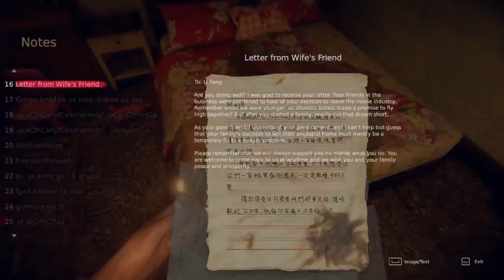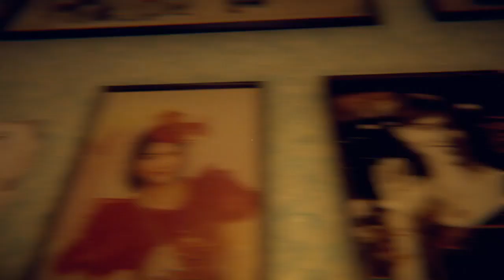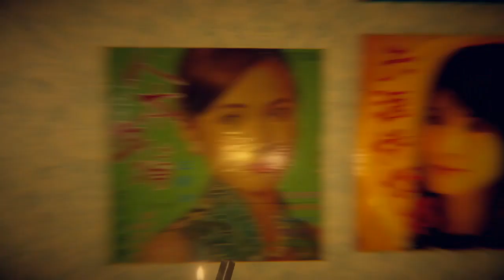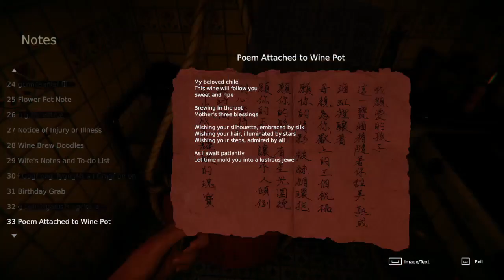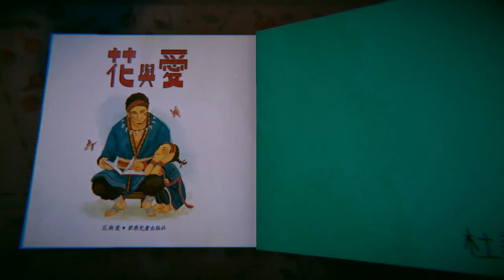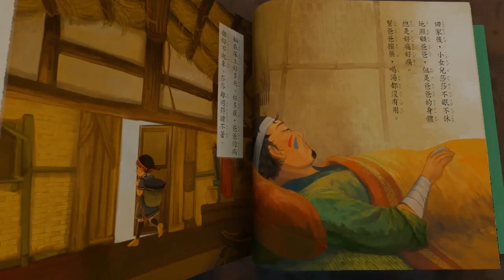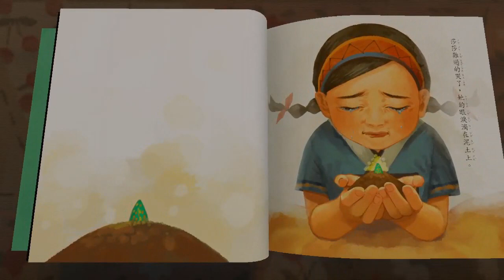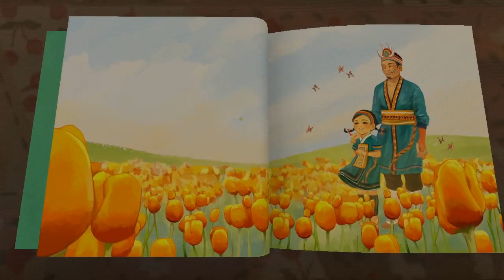Ayah Yang Jahat (Bad Dady) - Devotion - Walkthrough Gameplay No Commentarary - Part 2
Ternyata sang ayah memang memiliki hal yang jahat kepada anaknya, untuk mendapatkan kesembuhan anaknya ia rela melakukan keburukan kepada anaknya.